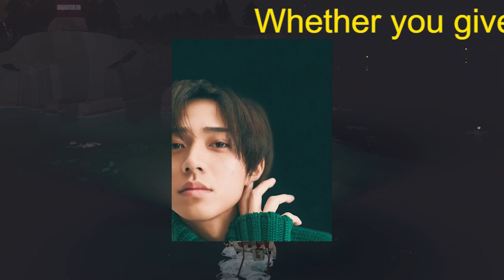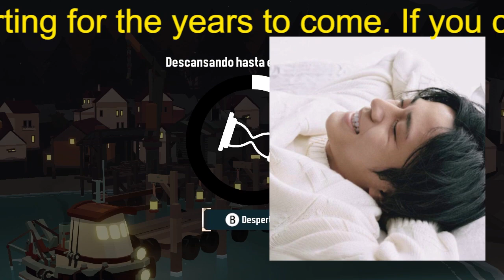【平野紫耀】「え？編集雑すぎ（笑）」永瀬廉の喫煙疑惑をTBSサイドが隠滅するも“笑える編集”